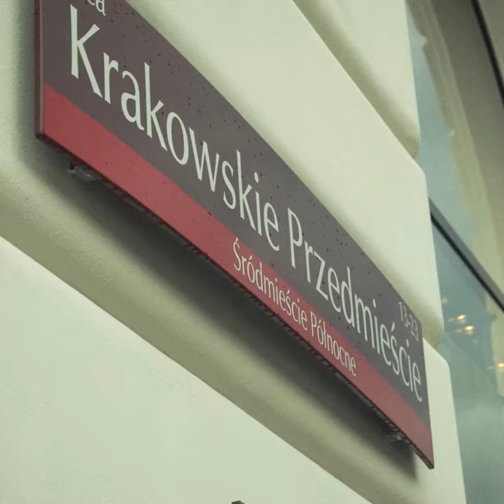Spacer po Warszawie z Anne Applebaum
Dziennikarka i badaczka Anne Applebaum kiedyś patrzyła na Warszawę przez pryzmat osób pamiętających wojnę, dziś ogląda ją oczami nastoletnich synów. Nam opowiada
o miejscach, które wpłynęły na jej własną historię.

Vogue Polska